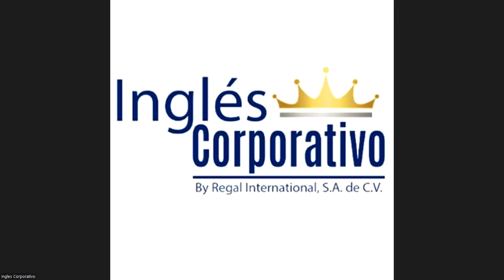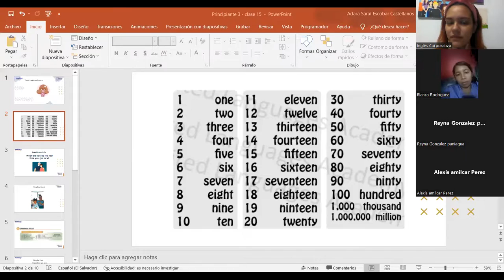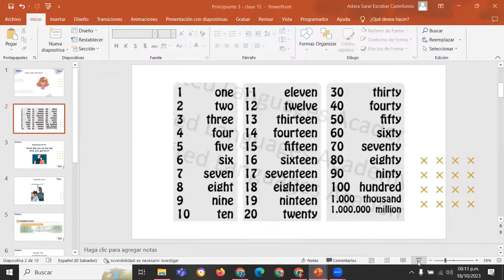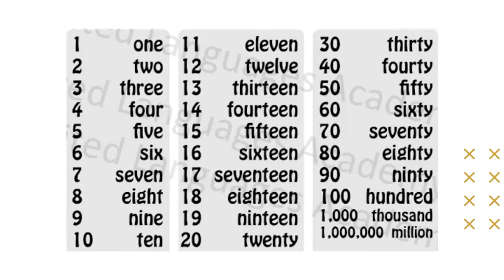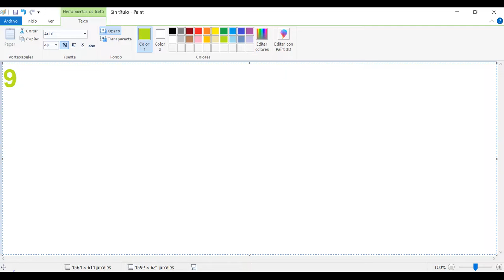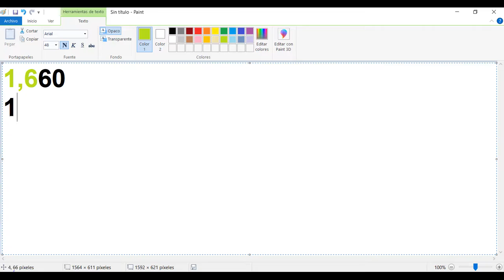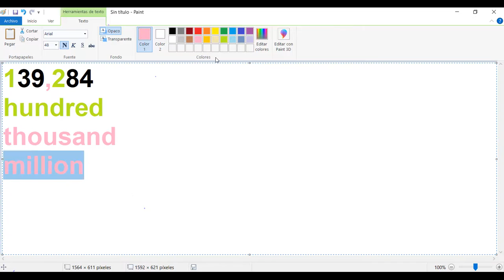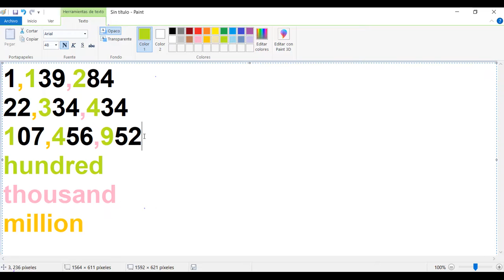Class 15 - 18/10/2023 -P3-01-8-9-PM-09-2023- ESCOBAR CASTELLANOS - numbers